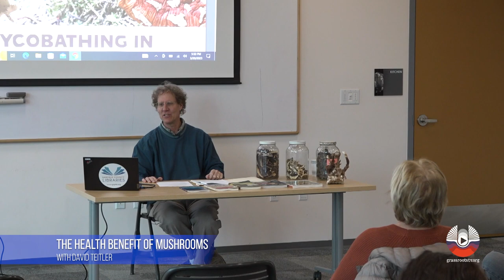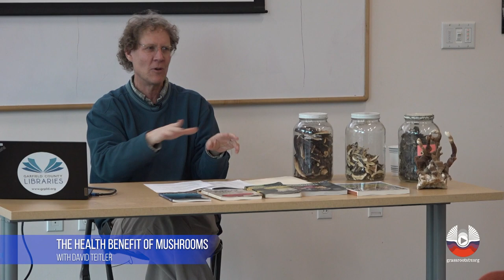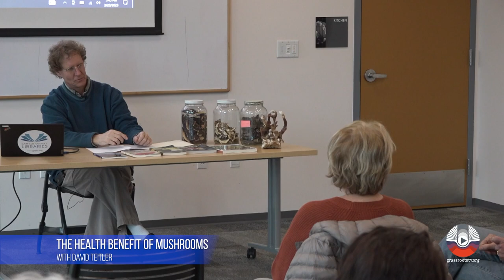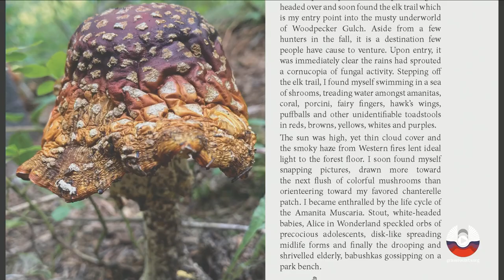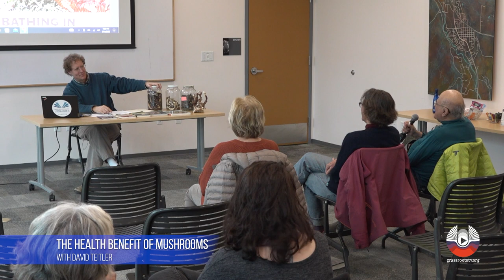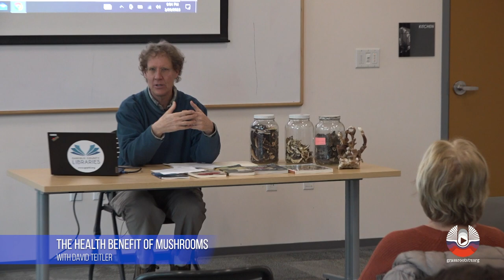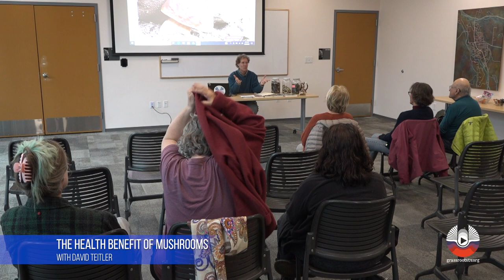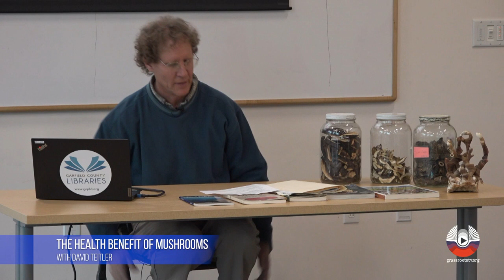"The Health Benefits of Mushrooms" with David Teitler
Presented by Garfield County Libraries.